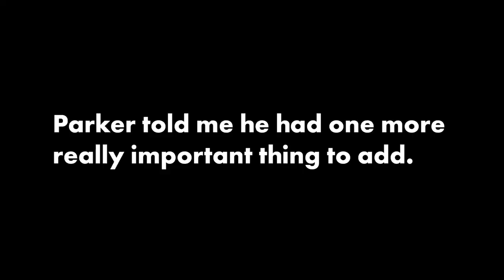Jacob Broke His Arm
Jacob Broke His Arm. Jacob shares how he broke his arm and hopes that it doesn't happen to anyone else. All of our videos are closed captioned and always family friendly.

Ballinger Family
2674 East Main Street, Suite E-747